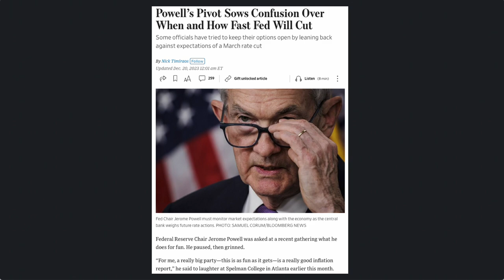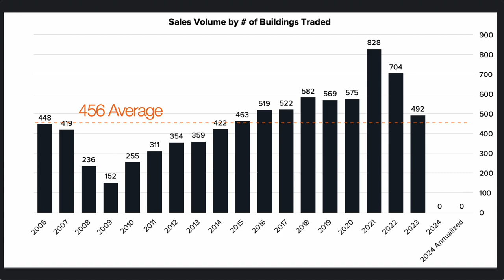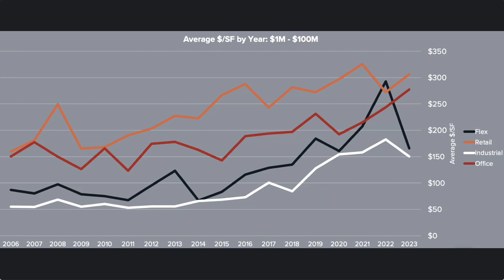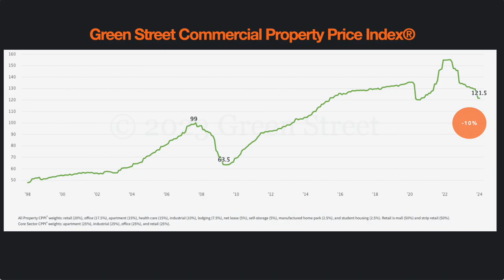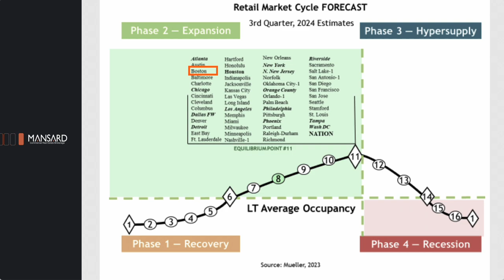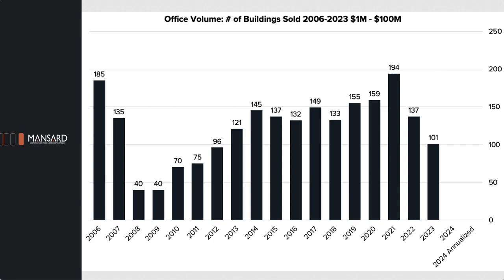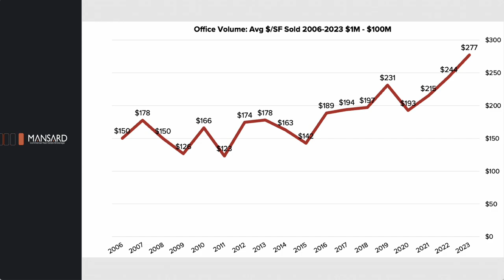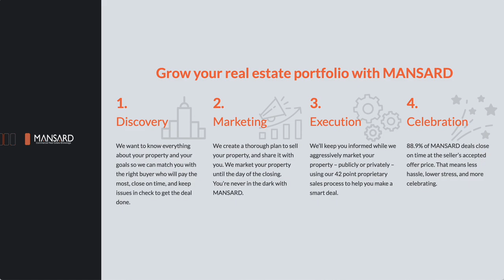Revealing the Future: Q4 2023 Sales Trends in Greater Boston Commercial Real Estate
In this video, we'll take a look at the latest trends in commercial real estate in Greater Boston for Q4 2023. From market predictions to new investment opportunities, we'll give you an inside look at what's in store for the commercial real estate market in greater Boston. Stay ahead of the curve and stay informed with this comprehensive analysis of the Greater Boston commercial real estate trends.

To speak to one of our market experts so you can get clarity on your questions, request your consultation